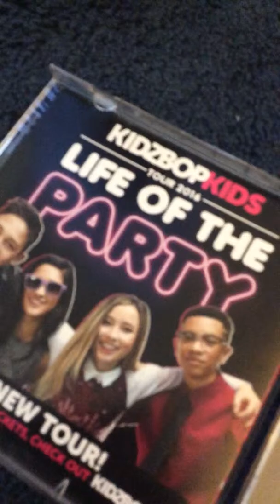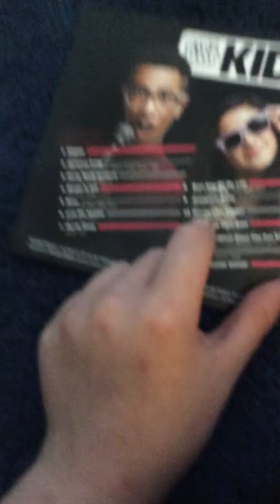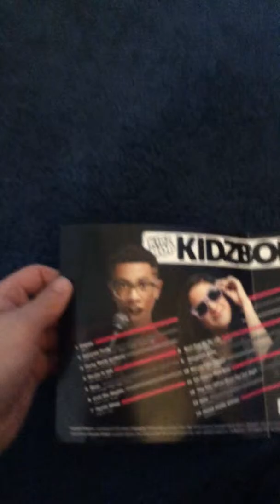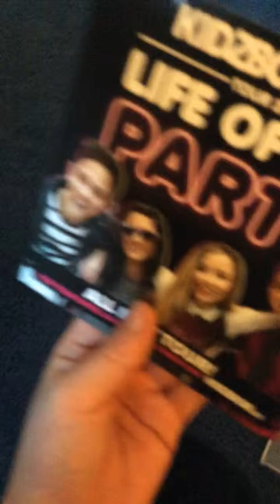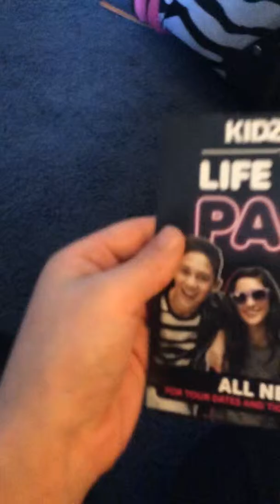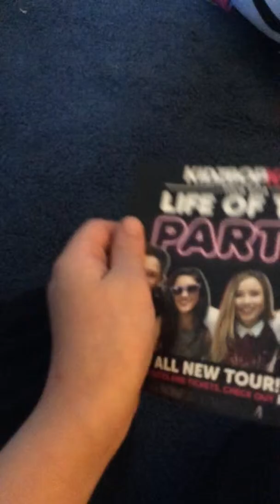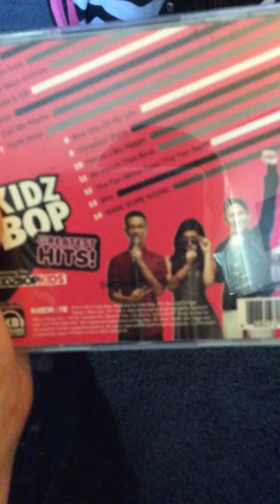kidz bop greatest hits omg 2016 2019 new just at Walmart by kidz bop kids Au